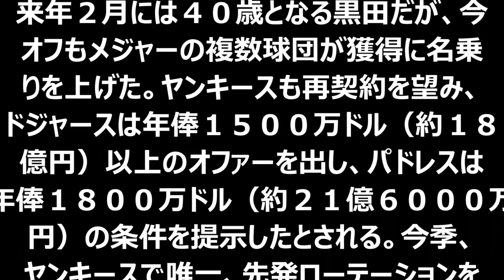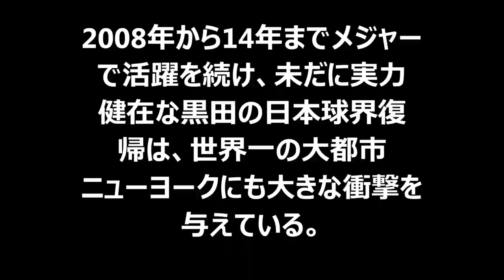【衝撃】ヤンキース黒田博樹が年俸21億円蹴って古巣復帰を選んだ理由がかなり感動！！！！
説明

第91回箱根駅伝　駒澤大学まさかの４位！５区馬場翔太にアクシデント！倒れながらも気力で完走☆
西川貴教の歌う Let it Go ありのままで 紅白歌合戦 T M Revolution 2014年12月31日
シフトテクニック狙い！ガシャポンシフトカー05 全6種 1500円使って3回まわしてレビュー！メッキエンジンVer3種 シフトカーシリーズ 仮面ライダードライブ
ガキの使い　絶対に笑ってはいけない大脱獄24時　2014年12月31日　Part 1/2
駒沢大学 馬場翔太 倒れそうになりながらもゴール 箱根駅伝 2015年1月2日
「夢の浮世に咲いてみな」Trailer／ももいろクローバーZ vs KISS（YUMENOUKIYONISAITEMINA／MOMOIRO CLOVER Z vs KISS）
ガキの使い　絶対に笑ってはいけない大脱獄24時　12月31日 フルバージョン
《トム》NO LIMIT -ノーリミット-　第86話(3/4)[ジャンバリ.TV][パチスロ][スロット]